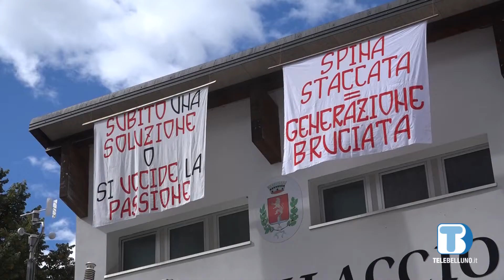Palaghiaccio di Alleghe: la protesta pacifica di famiglie, società e amministratori